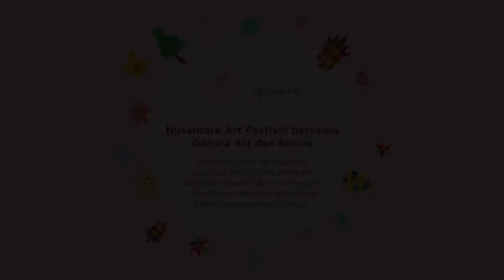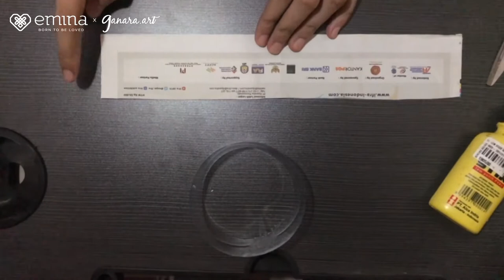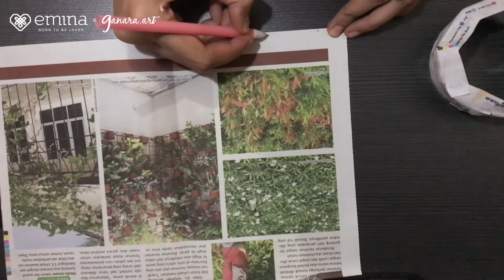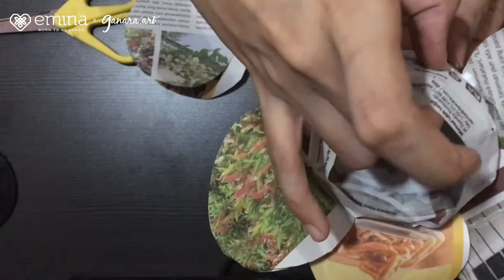NAF 2020 (ke-4, 2 Mei 2020) - Video Tutorial Kegiatan - Membuat Hiasan Gantung Rafflesia Arnoldii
Ciptakan hiasan gantung terinspirasi dari bentuk bunga bangkai Rafflesia Arnoldii dari bahan-bahan di sekitar rumah seperti kertas koran.

Rafflesia arnoldii atau padma raksasa merupakan tumbuhan parasit yang memiliki bunga berukuran terbesar di dunia. Bunga ini pertama kali ditemukan di hutan tropis Bengkulu, Sumatera, oleh pemimpin ekspedisi Thomas Stamford Raffles dan penemu bunga Dr. Joseph Arnold. Saat ini daerah konservasi utama spesies bunga ini ada di Taman Nasional Kerinci Seblat. Bunga ini hanya berumur sekitar satu minggu, sehingga dalam waktu yang ada kita pun harus memanfaatkannya dengan baik.

Dalam membuat hiasan gantung Rafflesia Arnoldii ini, teman-teman dapat menyiapkan:
- Kertas koran
- Pensil
- Gunting
- Pewarna (cat)

Selamat mencoba!